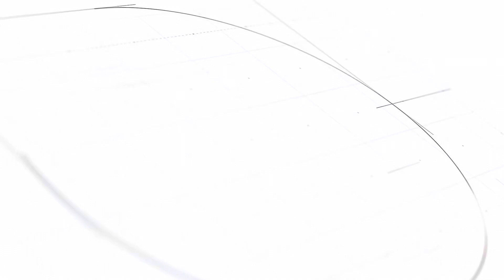Steep slope stump removal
Stumps on a slope are possible to remove.
We were called in to remove the stumps from both sides of this driveway to enable alterations to the landscape layout.

New retaining walls are to be built in new locations to change the access so full removal was the only option.

The larger stumps were prolific re-shooters, so full removal was again, the only option.

The slope on the side of the driveway was 1:1, we had to be extremely careful during this grind.

Sorry the second large stump removal didn’t get filmed entirely as the camera battery died 😞
It had been running for 6 hours at that point.

The customer was extracting as they thought the job to be nearly impossible.

It was awesome to have Ross on the excavator moving mulch, picking out the rocks, and clearing a path for me, thanks Ross. 😎